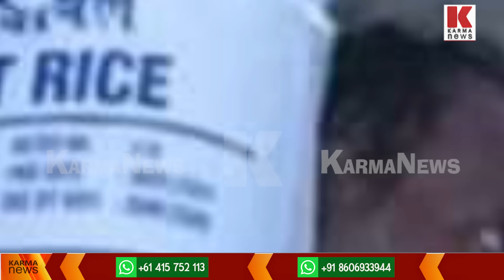29 രൂപയുടെ ഭാരത് അരി വാങ്ങാൻ സഖാക്കൾ തലയിൽ മുണ്ടിട്ട് എത്തി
അരിക്ക് വില കൂട്ടി പിണറായി  പാവങ്ങളുടെ കഞ്ഞികുടി മുട്ടിക്കുമ്പോൾ സാധാരണക്കാർക്ക് ആശ്വാസമായ കേന്ദ്രത്തിന്റെ ഭാരത് അരി കേരളത്തിൽ എത്തി